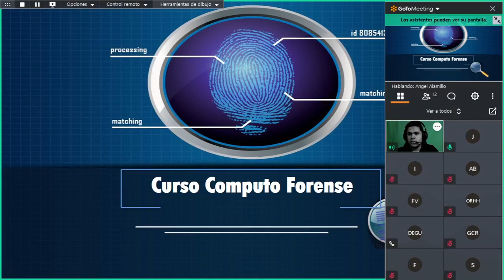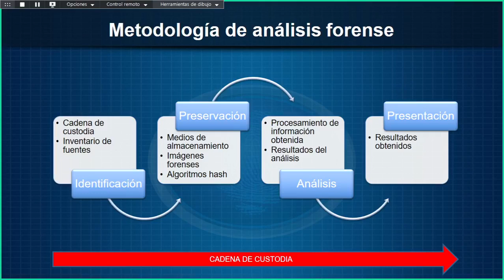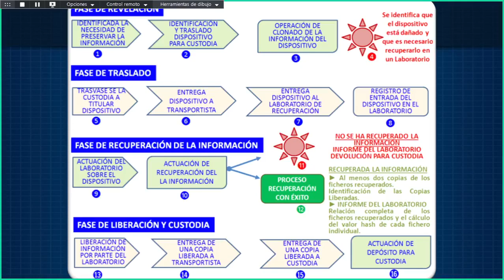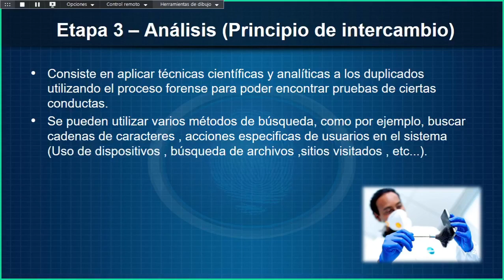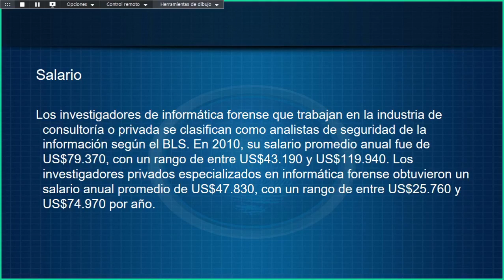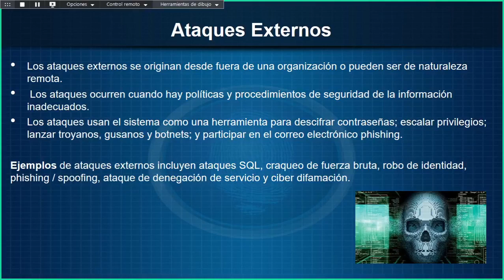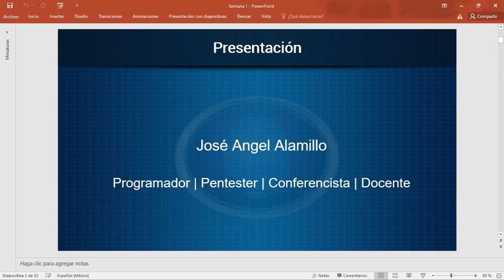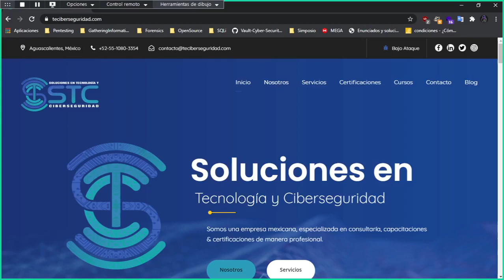Computo Forense en Procesos Penales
Agradecemos tu interés en el cómputo forense digital ya que es uno de los procesos hoy en día más utilizados en las nuevas tecnologías que nos ayudan día con día para la innovación. Es por eso que te invitamos a nuestro Webinar Gratuito en el cual trataremos temas tanto teóricos como prácticos en el mundo del cómputo forense digital.